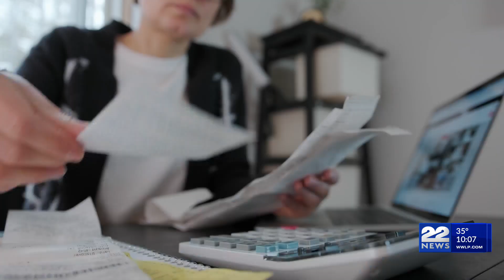New report shows more Americans falling behind on credit card payments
More consumers are falling behind payments, as a new report shows that the average credit card balance has jumped 10% to a record $6,360.